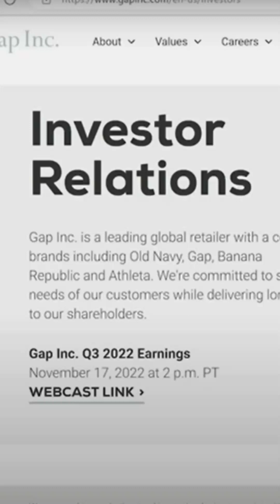Get Ready to analyze financial statements with AI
Artificial intelligence is here to help speed up analysis of financial statements, whether it is for investing, or other purposes. See how soon you will be able to get summaries of financial statements, and even compare financial statements of one company with the other.

Course Alert:
If you would like to learn in detail, how to calculate sales variances and the impact they have on sales $, profit $ and profit margin %, and how to explain performance vs budget and prior periods, click on the link for a detailed video course (at a special price). You will also learn how to analyse and present the results of the variances to management and will be able to download solved variance calculation Excel templates.

Some Recommendations:
Are you a First Time or New Manager? Check this out
Learn pivot table data crunching business skills
Learn all about Excel in one place
Accounting explained in 100 pages or Less
Note: At no extra cost to you, I may receive some commission if you purchase using the links above.

Hope you find the information in the video helpful.